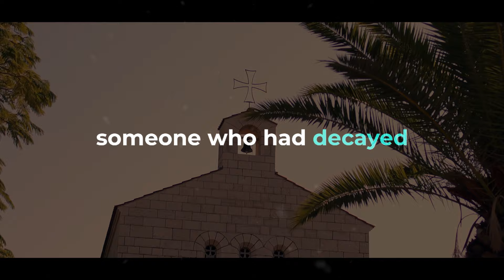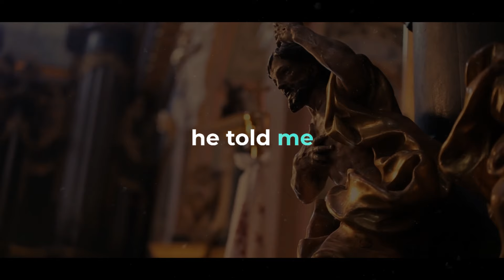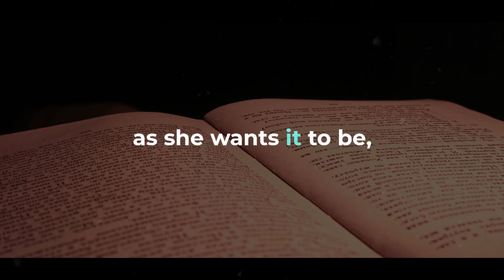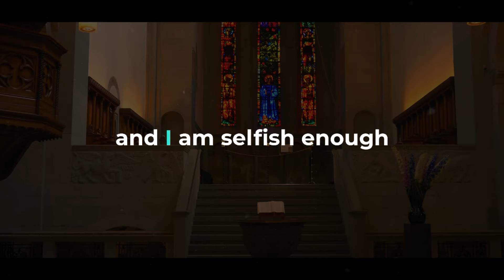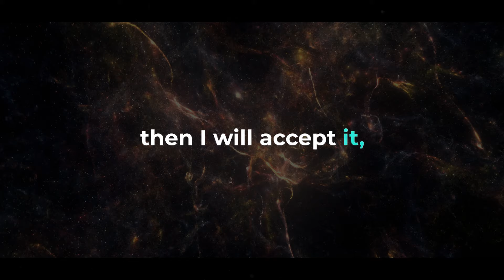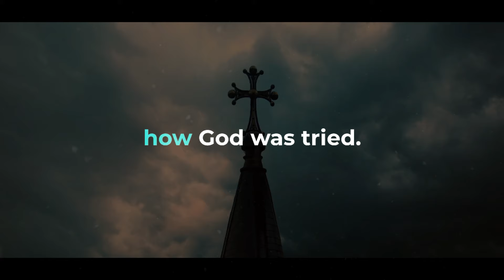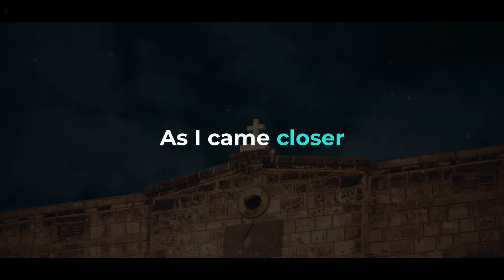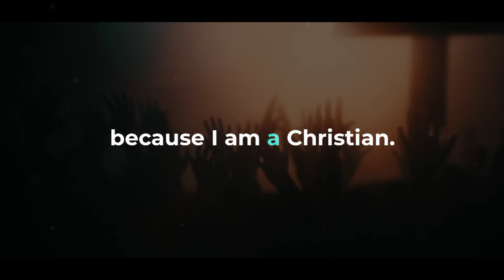Goddard: Barabbas or Jesus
▶Title: Goddard: Barabbas or Jesus
▶ Goddard explores the choice between Barabbas and Jesus, presenting it as a metaphor for choosing between worldly desires and spiritual enlightenment. He suggests that individuals face this choice in various forms throughout their lives, where they must decide between the fleeting pleasures of the material world represented by Barabbas and the deeper fulfillment and transformation offered by following the path of Jesus. Ultimately, Goddard's message encourages introspection and the pursuit of spiritual growth over materialism.
▶SPEAKER CREDIT
Neville Goddard
The material is made available for educational, informational, and discussion purposes. Under Title 17 U.S.C. Section 107, the material on this site is distributed without profit to those who have expressed a prior interest in receiving the included information for research and educational purposes.
Important Note: This video is meant for educational and commentary purposes. We do not intend to infringe upon any copyrights or claim ownership of the content used. This video has no negative impact on the original work.